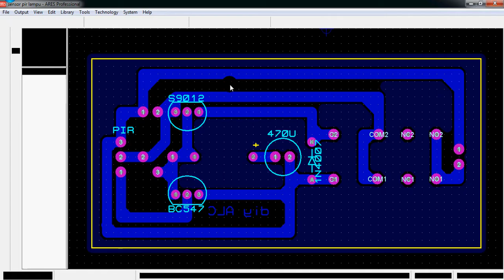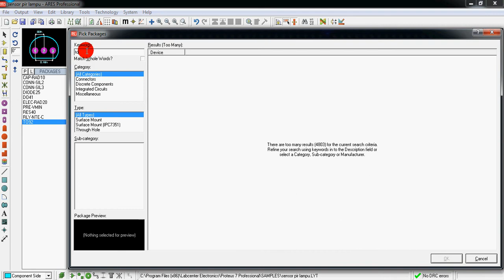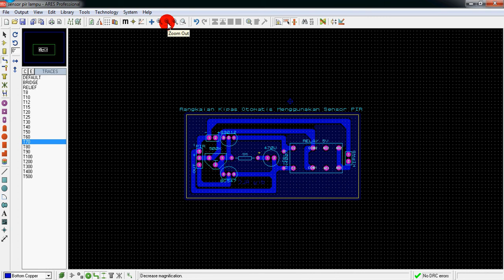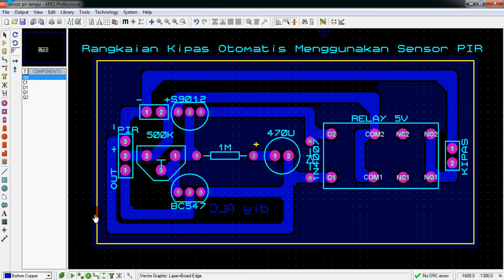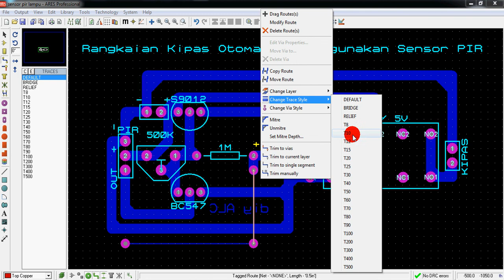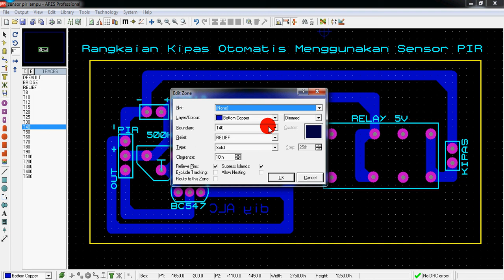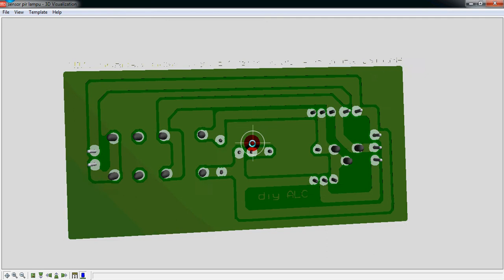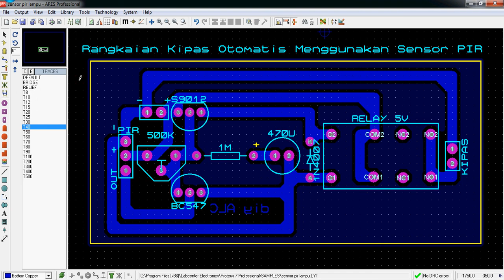Cara Membuat Layout PCB Rangkaian Kipas Otomatis Menggunakan Sensor PIR Di Proteus ARES #23